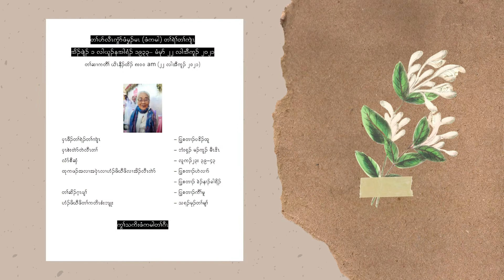Pee Mya Mar Pee Kamar 22 Aug 2021